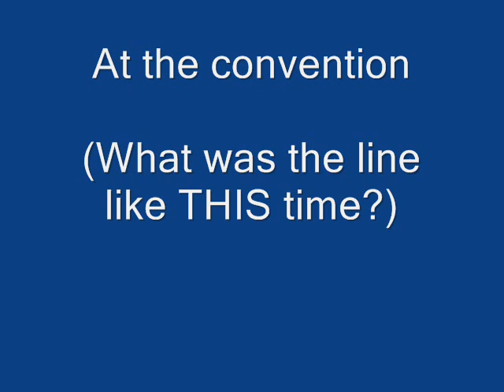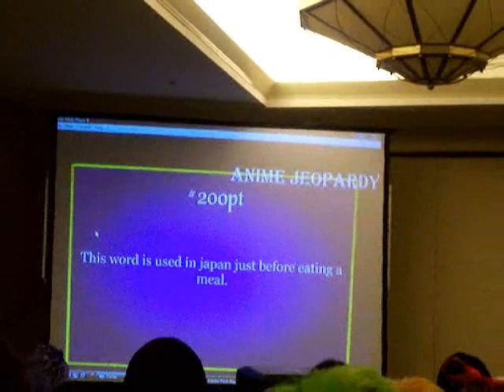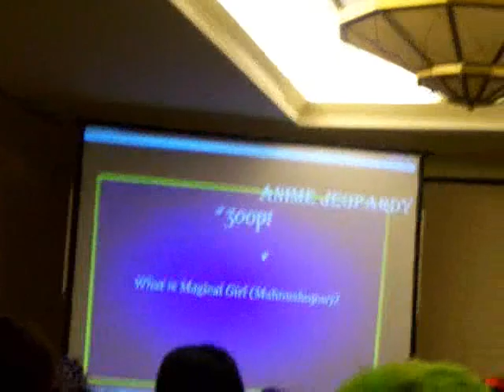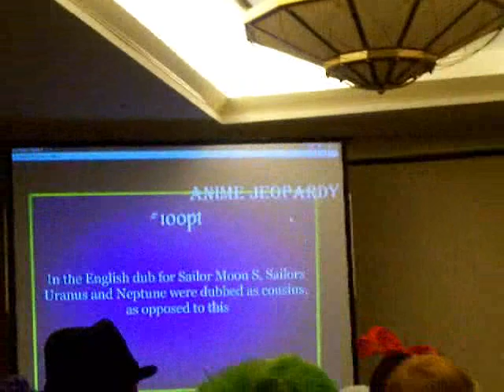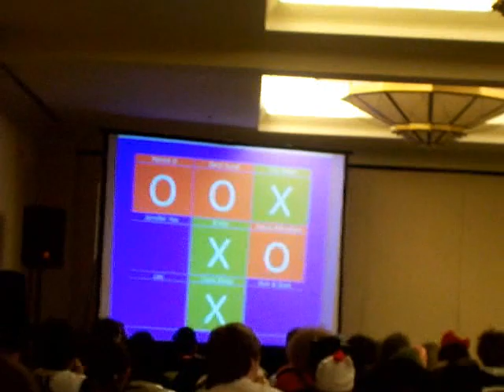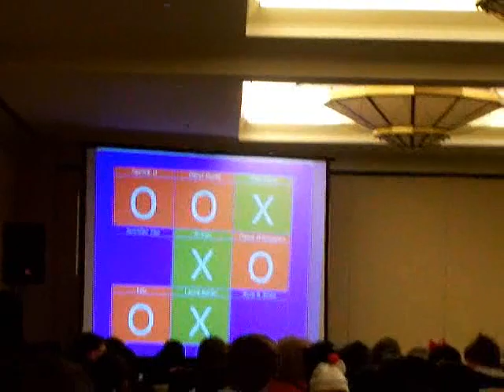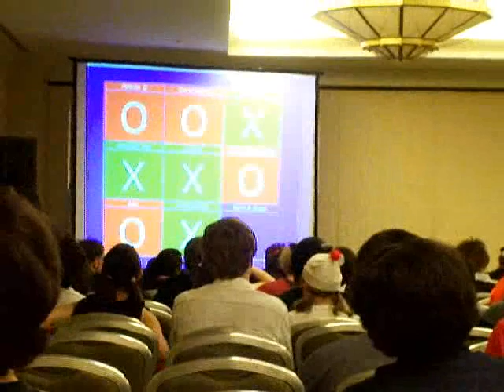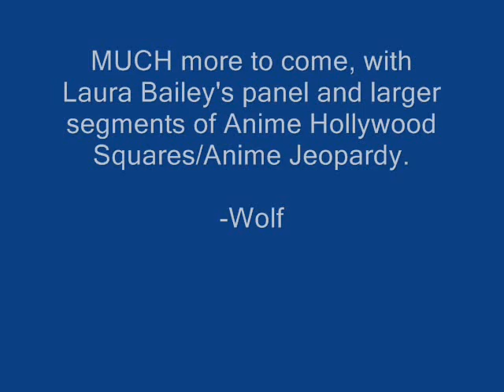Anime Boston 2009 - Day 1 Various Footage (5/22/09)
I have A LOT more videos to upload just from today, including a lot of Laura Bailey's panel, and bigger segments of Anime Jeopardy/Anime Hollywood Squares.

Also, please ignore the annoying focus sound my camera makes. :P